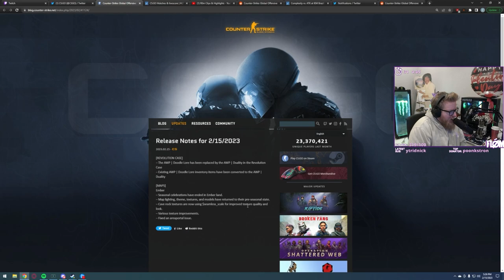Valve Removed this STOLEN CS:GO Skin